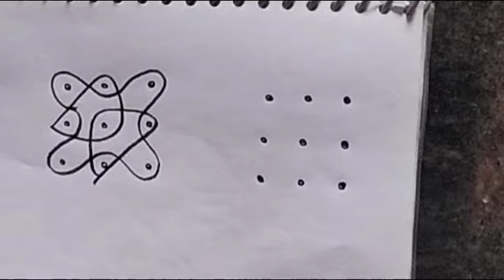3×3 చుక్కల ముగ్గులు/3 Dots Rangoli Designs/ Daily Kolam for Beginners/Melikala Muggulu@Simplerangoli-m7h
3×3 చుక్కల ముగ్గులు/5 Dots Rangoli Designs/ Daily Kolam for Beginners/ Melikala Muggulu@Simplerangoli-m7h